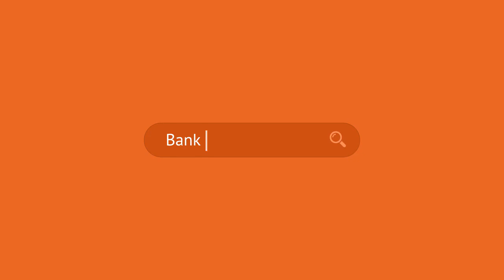Bank of Baroda | FASTag | Baroda FASTag puts your life on the fast-track.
Here’s presenting a Radio-Frequency Identification Technology (RFID) based simple and a reusable card when affixed to your vehicle can allow you to pass through RTC lane at Toll Plazas with ease. With Baroda FASTag, save time, avoid congestion and queues. Your Baroda FastTag is linked to a prepaid account and the toll charges are deducted automatically. What’s more! You get exciting cashback every time you recharge your card through your debit/credit card, net banking, and UPI.